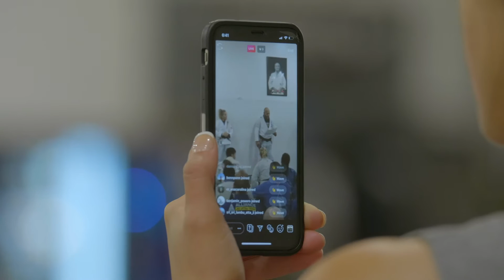Toa Jiu-Jitsu VLOG | EPISODE 09 | TRAINING PART I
Toa Jiu-Jitsu VLOG | EPISODE 09
TRAINING PART I
Hakaraia has made it safely to San Diego to compete in the 2019 IBJJF Worlds Competition. Follow part 1 of Hakaraia’s training at Alliance Jiu-Jitsu San Diego with none other than world reknowned trainer, Johnny Faria.